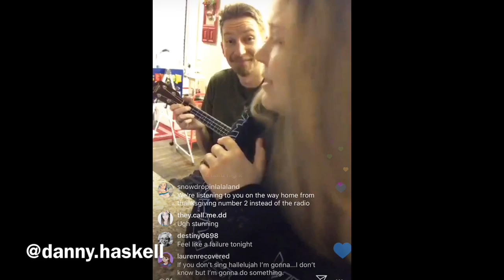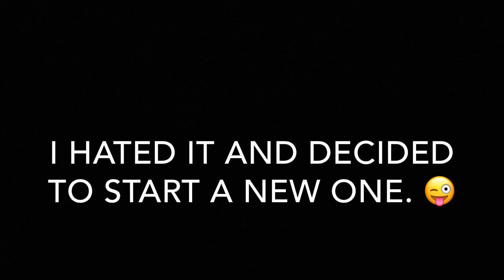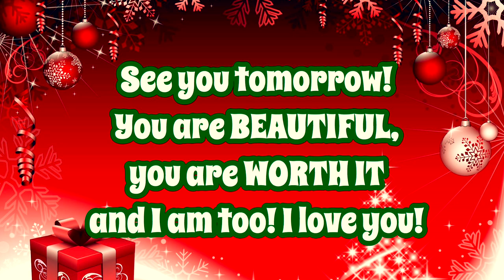SO MUCH SNOW, Painting FAIL and Time with Berry ❄️